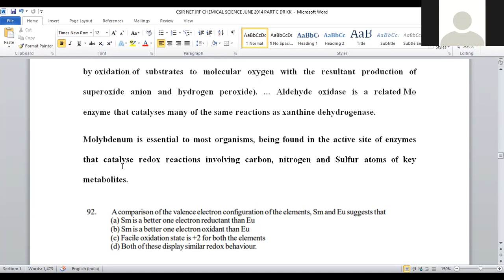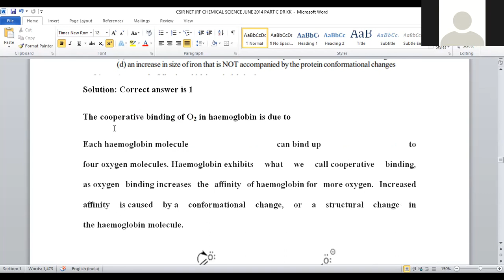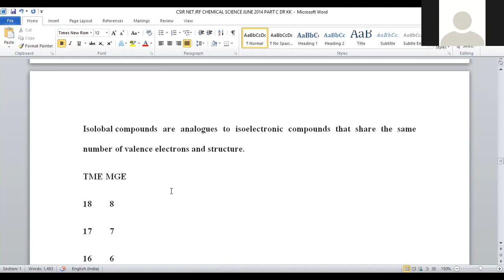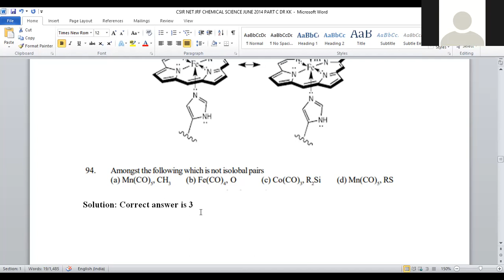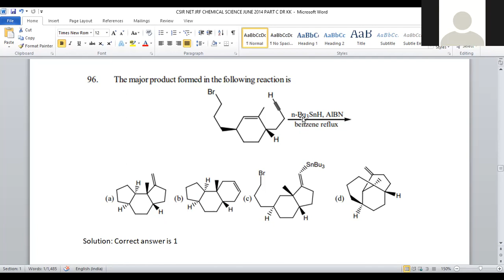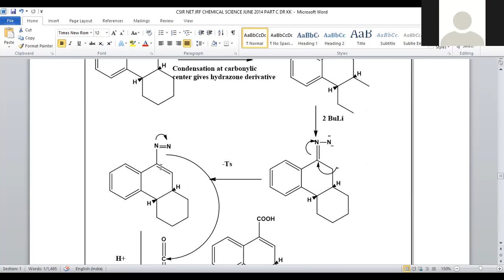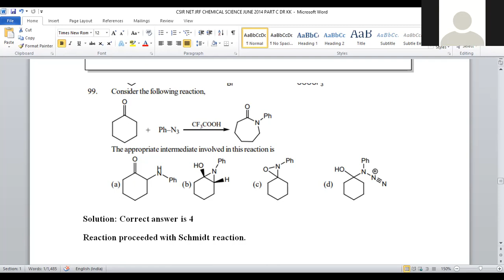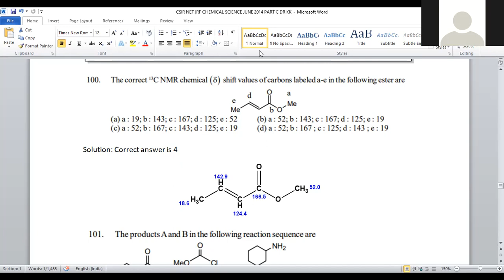CSIR NET JRF CHEMICAL SCIENCE JUNE 2014 PART C SERIES 3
Here is the post on CSIR NET JRF CHEMICAL SCIENCE JUNE 2014 PART C SERIES 3 from 91-100 questions.